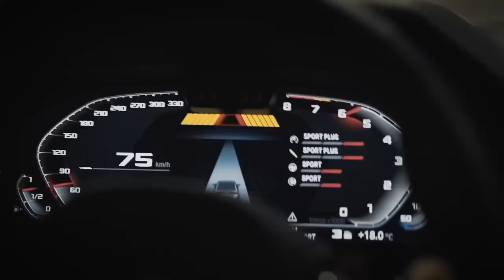Lil Jon & Ying Yang Twins - Salt Shaker (MVDNES Remix)